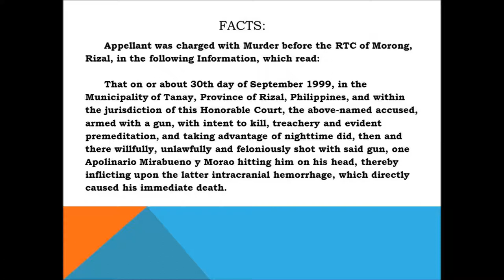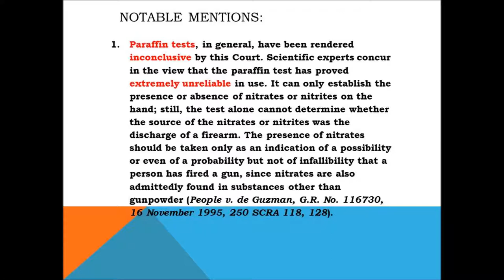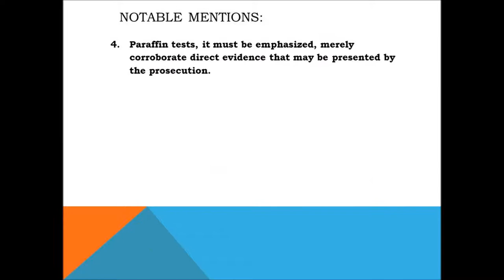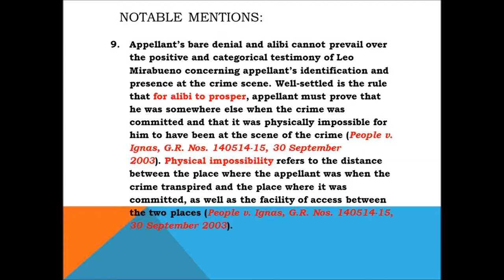CaseDigestPhilippines: CRIMINAL LAW - People v Cajumocan, GR No. 155023, 28 May 2004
Negative Paraffin Test and Effect of relationship between witness and victim